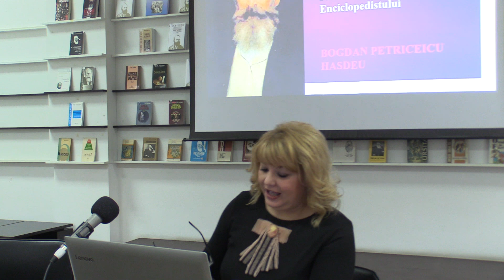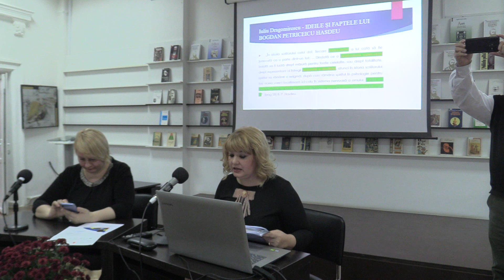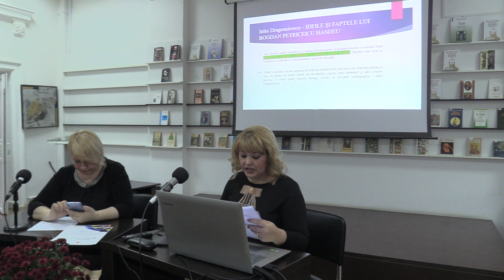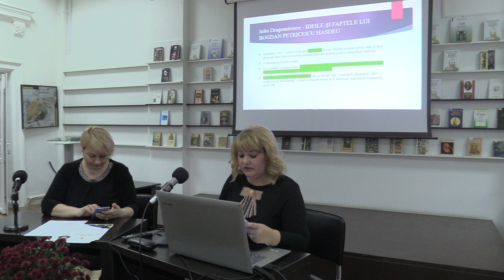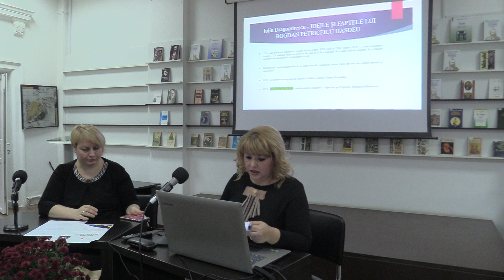BIBLIOTECA CENTRALĂ: Conferinta „B.P.Hasdeu- apogeul intelectual al dinastiei Hasdeu” Partea I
25 octombrie 2019, Biblioteca Centrală Hasdeu, Conferința Științifică dedicată neamului Hasdeu, Invitați speciali dr. Adriana Ungureanu, dr. Maria Maria Besciu și profesorul Vasile Malanețchi.
Cuvânt de salut din partea conducerii bibliotecii-doamna Maria Pilchin       PARTEA I